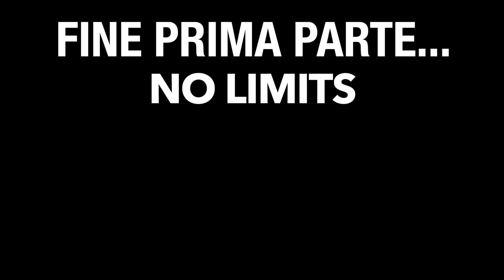Prossimo obiettivo: CORRERÒ PER 320KM 😱 prima parte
Adamello Ultra Trail annullata? Non è un problema... noi ci inventiamo la nostra gara 😊 Nel video di oggi vi porto in un'altro bellissimo allenamento, corriamo per quasi 100km, da Roma a Subiaco sul Cammino di San Tommaso, non c'è cosa più bella che attraversare l'Italia a piedi... e questo per me è solo un'allenamento in vista di una sfida più grande che mi aspetta a breve: il 15 ottobre correrò insieme ad Alex Tucci l'intero Cammino San Tommaso, 320km 10000d+ da Roma a Ortona in un'unica tappa... sarà dura, ma sarà anche un'altra bellissima avventura 💪🏻
Buone corse a tutti!

➡️SE VUOI ESSERE ALLENATO DA ME:
- Assistenza giornaliera
- Una lezione in diretta ogni settimana

➡️SEGUI IL MIO CORSO DI CORSA ONLINE:
- 50 video della durata di circa 10 minuti
- Tabelle di allenamento per ogni obiettivo

➡️LA MIA ATTREZZATURA PER IL RUNNING:
Link Amazon dove troverai tutti i prodotti che uso personalmente,
come integratori, abbigliamento, zaini per il trail running e molto altro...
(lista in continua evoluzione)